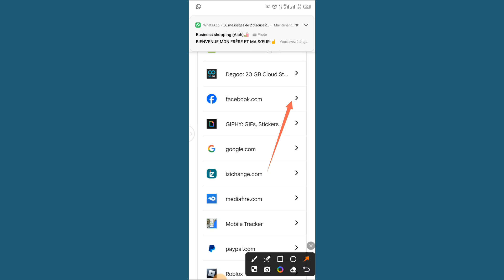Как увидеть свой пароль Facebook!! Как увидеть свой пароль Facebook, если вы его забыли